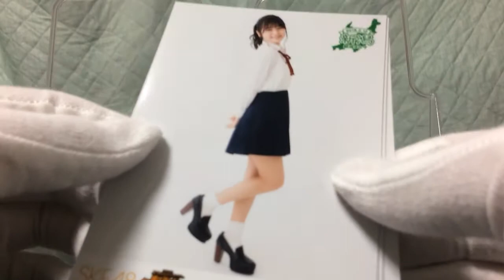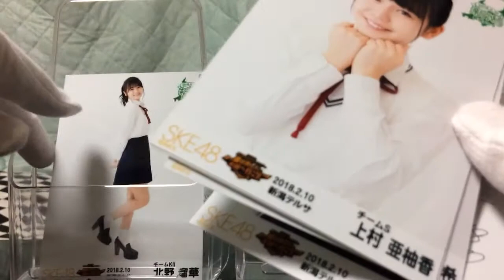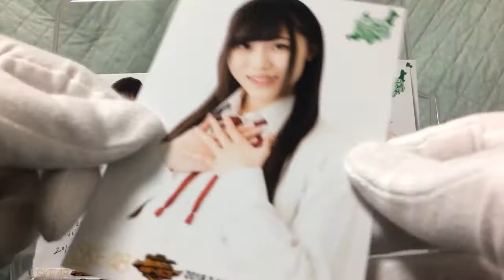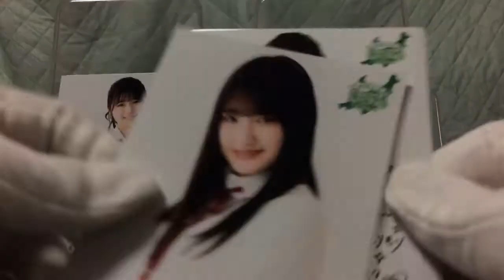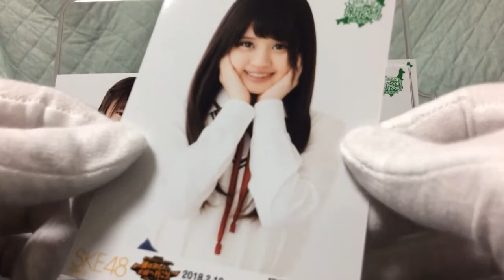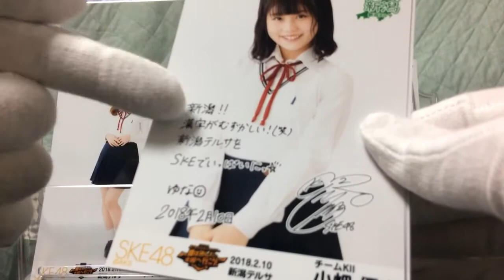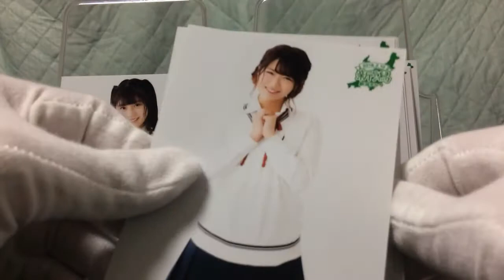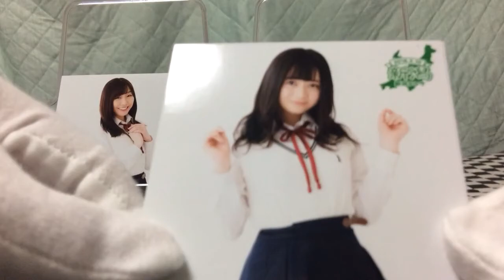【開封】激アツ!! SKE48 2018 2月新潟テルサ 生写真4パック!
生写真の開封です。SKE48全国ツアー参加メンバーの18名だけにプリントサインVer.が存在！須田亜香里、高柳明音、大場美奈、小畑優奈のサイン入りは出現するか！？